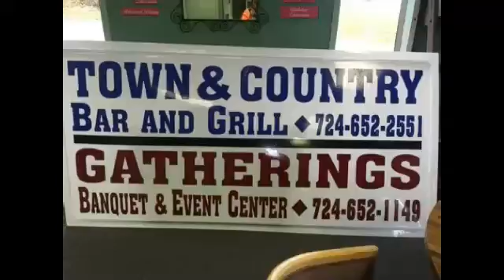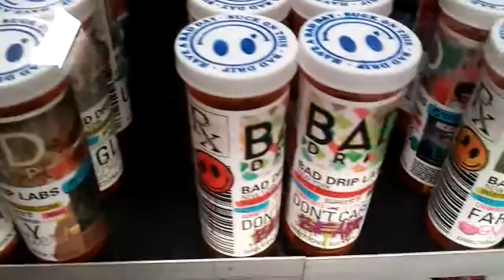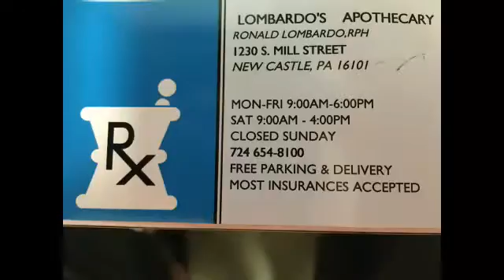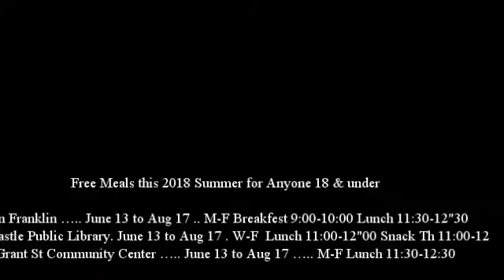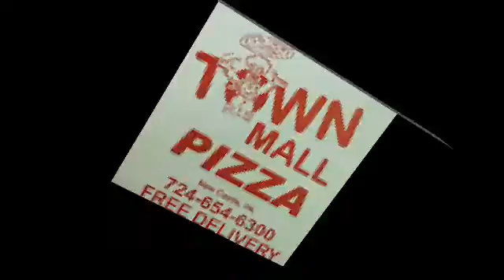NCTV45′s NewsWatch MidDay Thursday July 26 2018 with Angelo Perrotta